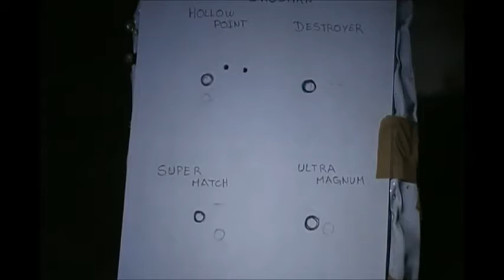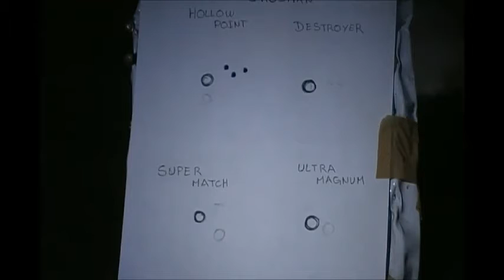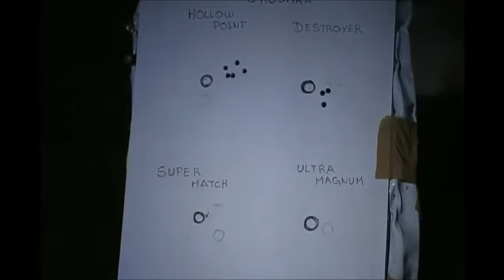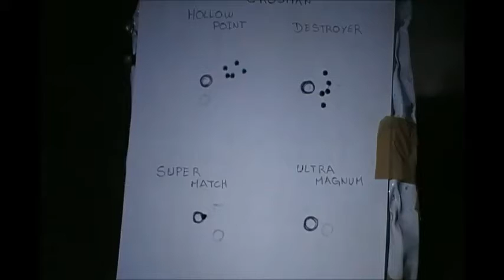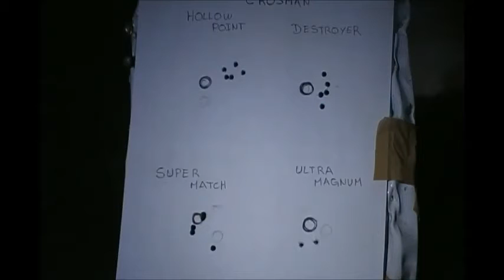AGRUPACION CON RIFLE CROSMAN TR77 NPS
AGRUPACION CON RIFLE CROSMAN TR77 NPS A UNA DIASTANCIA DE 20 MTS CON DIABOLOS CROSMAN